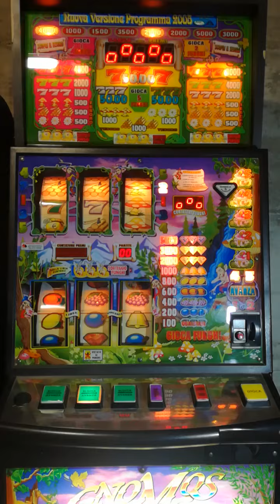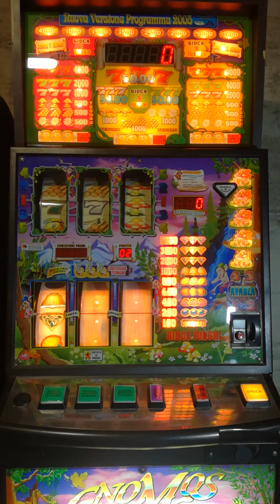RFranco Gnomos slot machine test video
recreativos franco rfranco gnomos tragaperras slot machine fruit machine spielautomat